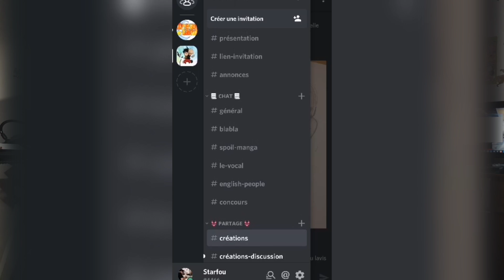J'adore parler. Une passion. (MERCI)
Vidéo différente cette fois, sans réel montage je voulais juste une vidéo plus posée que d'habitude, sans rythme imposé par des zooms ou autres pour rendre le truc dynamique. Je voulais juste parler de certaines choses tranquillou, donc voilà, merci pour le soutien encore, PEACE.